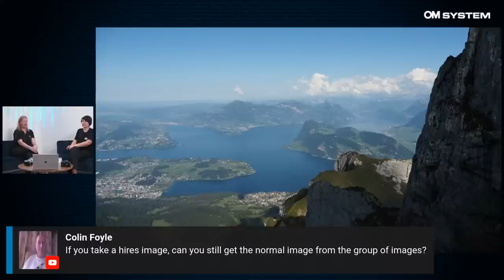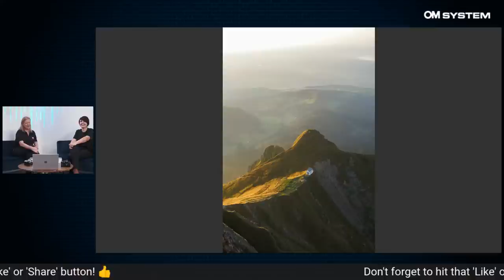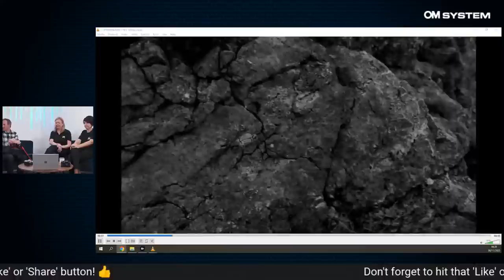Coffee With The Cla(i)res With... Gavin Hoey!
Join the Cla(i)res for a catch-up with OM SYSTEM Ambassador Gavin Hoey to find out more about the team’s recent adventures to Switzerland and Sweden!

Gavin worked with photographers and videographers around the world to create the film celebrating the launch of the new OM-5 - involving early starts, mountain climbing and forest foraging! Our light, weatherproof and feature-packed kit is the perfect creative partner for this sort of project, and Gavin will be sharing the technical details as well as the lenses that everyone used on location.

Expect creative tips, behind-the-scenes secrets and lots of laughter - so make yourself a coffee and join us for the show!